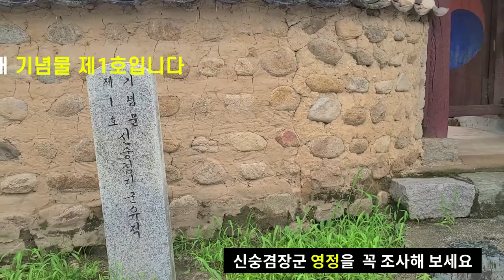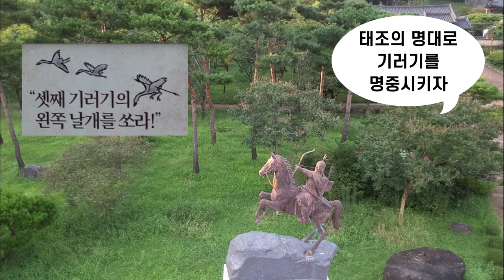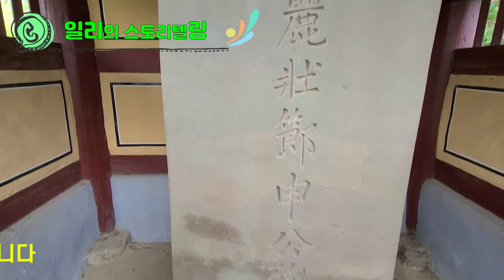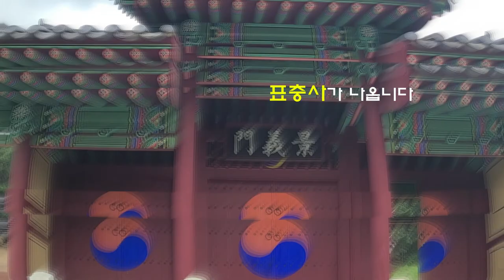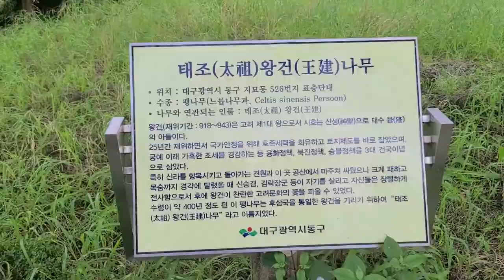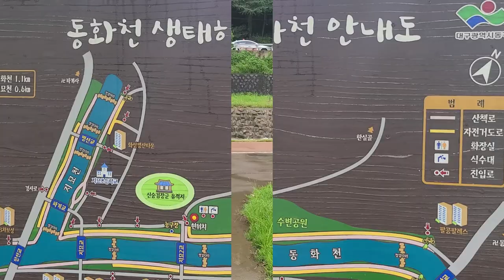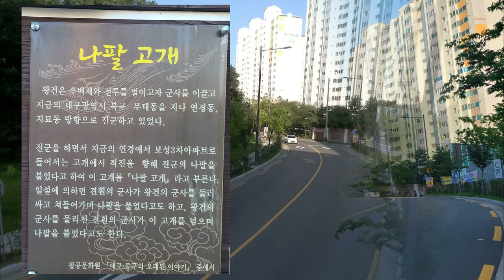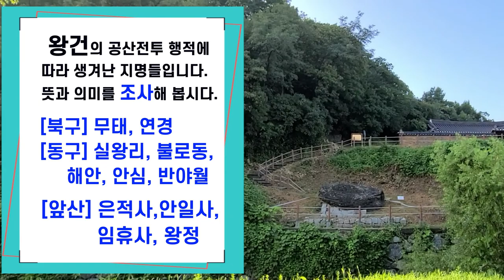초등학생이 찾아가는 역사체험 신숭겸장군 유적(달구벌맵_동구_훈화)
대구지역에 있는 신숭겸장군 유적을 탐방한 내용으로 8월 18일 개학식 때 스토리텔링한 학교장 훈화입니다.  유적지에 있는 표충단(순절단), 표충재, 표충사, 왕건나무, 신숭겸나무 등을 탐방하고 공산전투  흔적으로 동화천(살내천), 파군재, 나팔고개 등을 다녀왔습니다. 그리고 독좌암에서 왕건의  공산전투 과정에서 생겨난 지명들에 대해 탐구하도록 하였습니다. 2018년 3월에 눈 내리는 왕산의 풍경도 볼 수 있습니다.